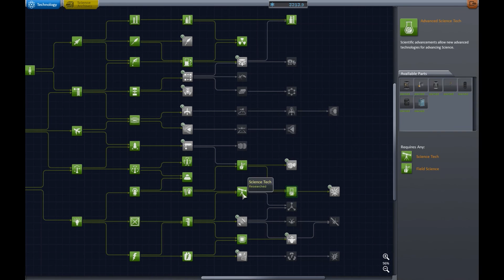Pas de souci, les secours sont à 250 millions de km... KSP Carrière#13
On rentre dans la fiction avec le premier voyage habité vers mars ou duna dans KSP. De toute façon on fait plus la différence maintenant que l'on est dans la fiction.

Reférence au film Seul sur mars.
Un film réalisé par Ridley Scott
Avec Matt Damon, Jessica Chastain, Kristen Wiig, Kate Mara, Michael Pena, Jeff Daniels, Chiwetel Ejiofor, et Donald Glover.